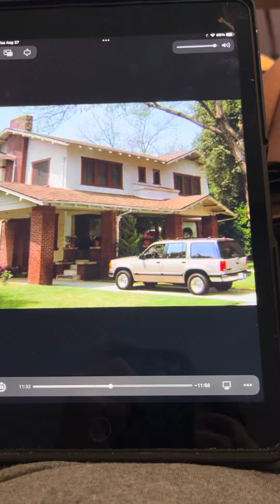Step By Step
From s3 e4 “Paper Chase”.